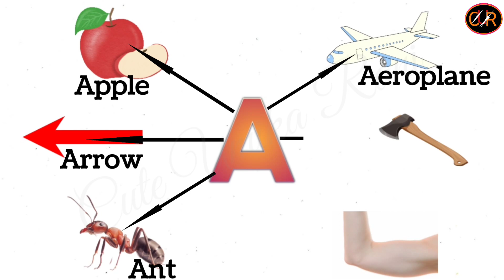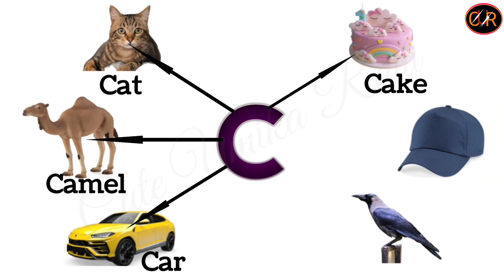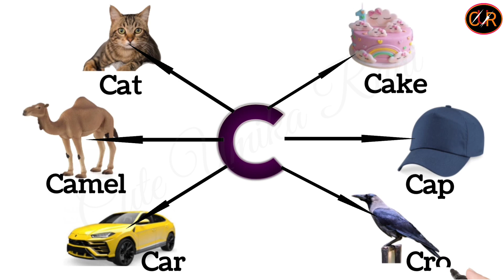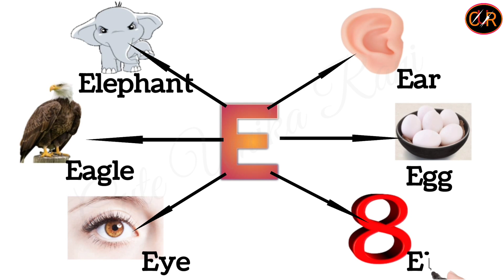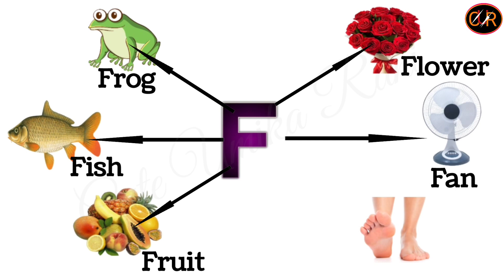abcd part-1। a for apple b for ball c for cat। alphabets।abcde for toddlers। cuteumikarani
Your Query

abcd match the following
abcd with pictures
abc song
abcd song
abcd phonic
abcd phonic song
abcd writing practice in dotted sheet
abc cartoon
abcd animation video
abc animation video
a se apple b se ball
abc abcd
alphabet learn